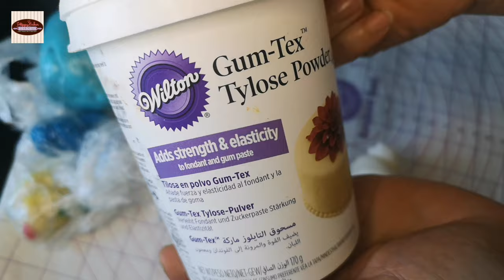How To Make A Baby Boy Shoes Cake Topper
Hello Delighties!

This is the Baby Boy Shoes Cake Topper I made for a baby shower cake. Hope you like it.

💖 EQUIPMENT/TOOLS  FOR THIS TUTORIAL💖

1. Wilton Measuring Mat
2. Sugarcraft Knife
3. Wilton Angled Spatula
4. Ikea Colored Rubber Spatula
5. Wilton Turning Table
6. Piping Bag
7. Wilton Easy Slide Fondant Smoother
8.  Wilton Fondant Roller 20"
9. Wilton 9" Fondant Roller
10. Wilton Letter Cutter
11. Cookie Cutter
12. Gauge White Flower Wire No. 16
13. Satin Ice Fondant - 2 pounds

So join me in my channel, as I will share my delicious recipes, baking tips, and cake decorating techniques that will surely ignite your passion for food.

baking cake food homemade dessert chocolate bakery cakes cooking baker cakedecorating desserts cupcakes pastryThank you for watching and hope you learn something from this gumpaste decorating tutorial.